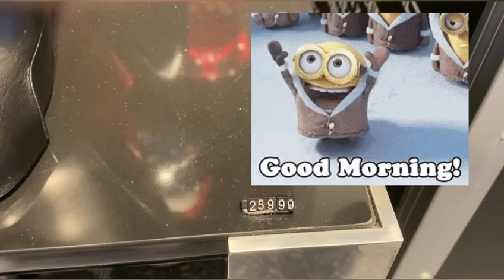TKW sukses di Hong Kong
鄧光榮,
tkwss,
tkw4yrr17dg,
tkw taiwan vlog,
謝佳穎,
天狗衛視,
天狗卫视,
大橋和也,
tkw taiwan,
tkw taiwan dapat warisan,
tkw 大彈簧,
tkw 傳動,
tkw taiwan 2021,
tkw taiwan warisan,
tkw hamil di taiwan,
tkw arab saudi,
tkw arab asal cirebon,
tkw arab saudi punya cerita,
tkw arab tik tok,
tkw abu dhabi,
tkw asal lampung meninggal di taiwan,
tkw arab saudi 2020,
tkw arab asal cianjur,
tki borong hp,
tkw boros,
tkw brodin monata,
tkw bahrain,
tkw brunei,
tkw berpisah,
tkw belanja sendiri,
tkw bertemu sesama tki,
b takwin,
towcar,
tkw carmi,
tkw canada,
tkw comedy,
tkw curhat,
tkw camellia,
twk cpns,
tv channel,
tkw desa ternak sapi di taiwan,
tkw di dubai,
tkw dubai,
tkw desa pulang kerja ramban bayam,
tkw di hongkong,
tkw dilecehkan,
tkw di taiwan,
tkw di malaysia,
tkw indo d saudi,
tkw d arab saudi,
d nada tkw,
tkwer,
tkw medan,
towel,
takweer,
myke towers,
surah takweer,
gaji tkw erbil,
ellen tkw,
tkw fendik adella,
tkw farida nurhan,
aktivitas tkw formosa,
mantan tkw farida nurhan,
first take,
iwan fals tkw lirik,
farida nurhan tkw sukses,
sunday funday tkw hk,
tkwit f galbi,
tki gagal uji nyali karena hujan dan salah jalan masuk,
tkw gerry mahesa new pallapa,
tk gamer,
gaji tki taiwan terbaru,
gaji tkw hongkong sekarang,
gaji tkw hongkong,
gaji tki taiwan 2021,
berapa gaji tkw hongkong 2021,
tkw indonesia bekerja di pabrik alat musik taiwan,
tkw indonesia di hongkong,
tkw indonesia di saudi,
tkw ini 1 tahun sukses di luar negri ini rahasianya,
tkw indonesia kerja bangunan,
tkw indonesia di arab,
tkw indonesia di korea,
tkw indo dan bangla,
tkw jadi artis tik tok,
tki jepang,
tkw jeddah murah meriah,
tkw jeddah disini menunggu segepok real,
tki jerman,
tkw joy,
tkw jowo karaoke,
tiktok tkw jeddah,
tkw hkg mengikuti event perlombaan,
tki korea,
tkw koplo,
tkw karaoke koplo,
tkw koplo adella,
tkw kaburan di abu dhabi,
tkw kaburan,
tkw kawin bule,
evi tkw hk,
tkw lirik,
tkw lagu dangdut,
tkw lagu,
tkw lansia,
tkw live streaming,
tkw lampung meninggal di singapura,
tkw lombok di malaysia,
tkw lagu lampung,
tkw masak jamur kering dan sayap ayam,
tkw mongkok,
tki makan enak pakai duit siapa,
tkw masak makan malam buat majikan,
tkw menikah dengan jenderal arab saudi,
tki malaysia dikarantina di hotel,
tkw malaysia,
tki makan babi,
tkw nikus malam kelaparan,
tkw ngapak dolan tekan stanley,
tkw nikah bule,
tkw ngapak,
tkw ngarit,
tkw new pallapa,
tkw nyuci baju pakai tangan,
tkw ngidam sayur daun pepaya colek sambel terasi,
tkw oman,
tkw olahraga malam,
tkw hongkong obrolan remang remang,
tkw dilecehkan oleh majikannya,
take on me,
onad tkw,
odgj mantan tkw,
obrolan seru tkw macau,
tkw profesional,
tki pulang indonesia transit hongkong,
tki polandia,
tkw pulang kampung,
tkw pulang kampung sedih,
tki pulang menyewa pesawat,
tkw pelecehan,
tkw pacar,
tkw qatar,
tkw qasima,
gaji tki qatar,
silvia tkw qatar,
ratu youtube tkw qatar,
lagu qasidah tkw,
qasidah tkw,
q&a tkw,
tkw rakus,
tkw rakus. malam kelaparan yaudah nikah aja ben tambah gembrot cerita tkw,
tkw romansa,
tkw rakus mukbang ayam rica rica dari indomama,
tkw riyadh smule,
tkw riyadh,
rumah tkw,
kegiatan rutin tkw taiwan,
tkw singapura,
tkw singapura 2021,
tkw seru2an bikin roti arab,
tkw singapura bunuh diri,
tkw singapura dan bangladesh,
tkw saudi arabia,
tkw shalat,
stkw,
stick war,

stkw surabaya karawitan,
stkw surabaya jurusan seni tari,
karya tari stkw,
jaran goyang tkw,
tkw teladan hongkong,
tkw taiwan jajan martabak sultan,
tkw taiwan belajar bahasa mandarin,
unboxing tabungan tki hongkong,
uut utiyah tkw,
tkw taiwan unboxing headset rainbow,
tkw urus lansia,
tutorial mama stw usa,
ulah tkw,
ulah tkw hongkong,
rumah uya tkw,
tki vlog,
tki vlog ambil video yg mana aja boleh gak,
tkw viral di tik tok,
tkw viral tiktok,
daily tkw vlog,
vlog tkw kopi hitam,
vlog tkw taiwan masak,
vlog tkw bersepeda,
tkww,
tkw wiwik sugiarti,
tki dapat warisan,
tkw memanfaatkan waktu olahraga malam,
wanita mantan tkw,
auto kaya tki dapat warisan,
wong jowo stw,
wiwi tkw,
w przyjaźni tkwi siła tekst,
dlaczego tkwimy w toksycznym związku,
zabawa tkwi w toffifee,
rumah tkw tina xl,
tw youtuber,
tw yba,
tw yakeen hai,
tyba.tw,
zona tkw,
tkw zeebee,
tkw zen temple,
tkw taiwan zeebee,
tki new zealand,
zeebee tkw taiwan,
zhen tkw hk,
mamah ziyad tkw,
tkw malaysia 02.02,
11 tkw,
11 tkw jagran,
tkw 1997,
tki dapat warisan 1 milyar,
tkw taiwan 120 tembakan,
tki dapat 1 milyar,
twk cpns 2021,
tkw singapura 2020,
gaji tkw taiwan 2018,
gaji tkw abu dhabi 2021,
kabar duka 2 tkw taiwan,
lil lonnie tkwgo 2,
tkw indo singapore 2,
tki 2,
lil lonnie tkwgo 3,
two 3,
detik detik 6 tkw hongkong,
bts trans7 tkw,
ipl music 8tkw,
9 tkw,
tkw-90